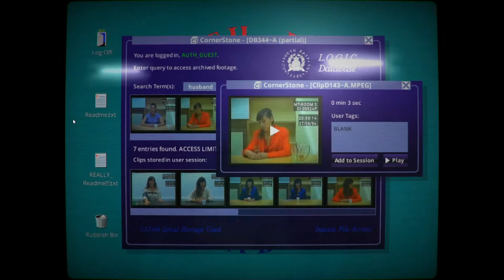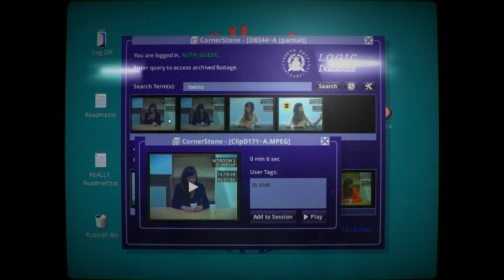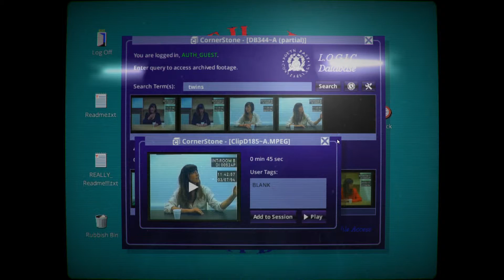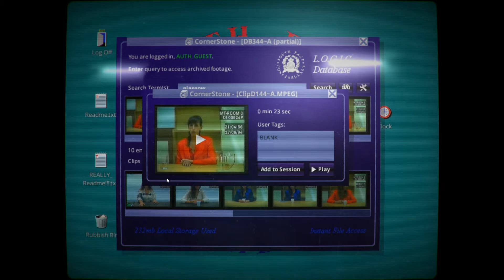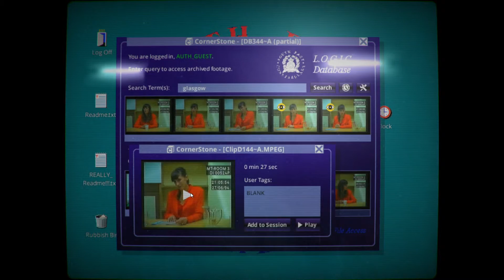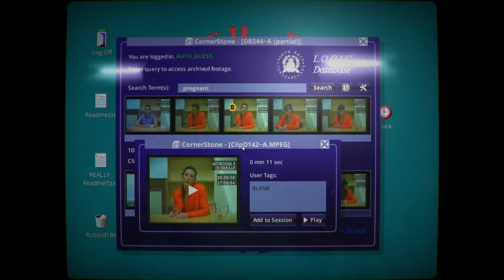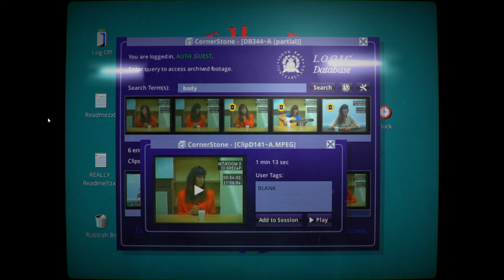Her story Co-op - #6 - Further on the murder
We continue to piece together simons murder, will we ever figure it out?

Listen to me and Pigman_rocker ramble retardedly on an Itunes near you!

Tell me how much you hate me!